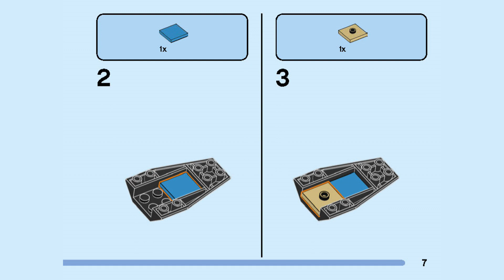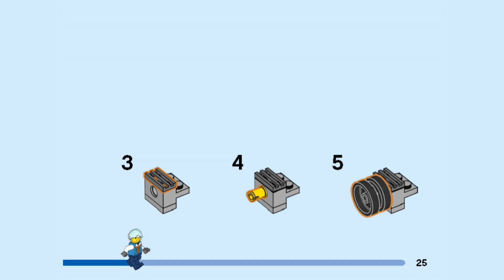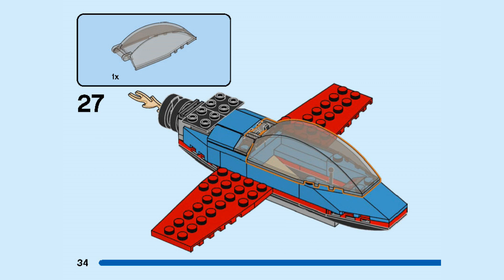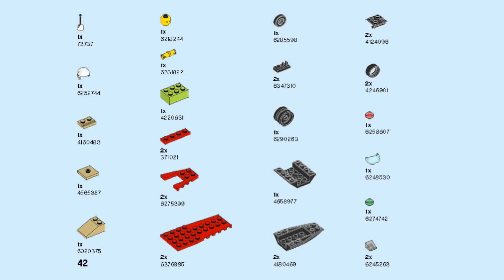LEGO Instructions | Stunt Plane | 60323 | LEGO City 2022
Building instructions for 60323, Stunt Plane, LEGO City 2022

The set is a colorful toy jet with large tail fins and a fiery back booster. Open the cockpit and pop in the included stunt pilot for action-packed airborne role-play adventures.